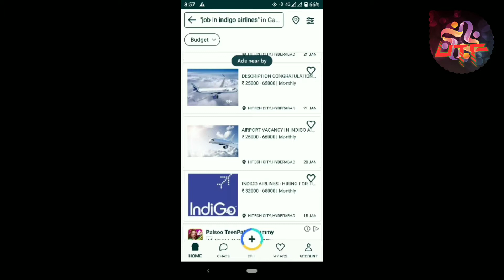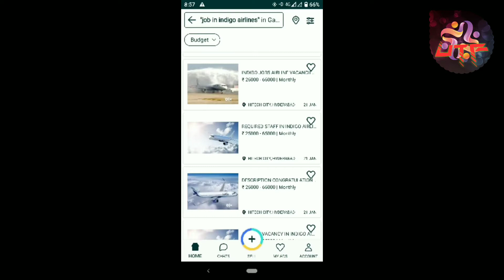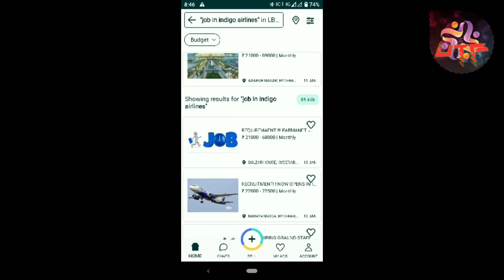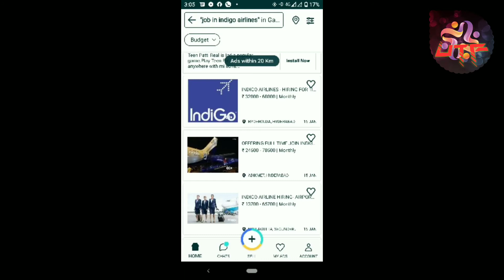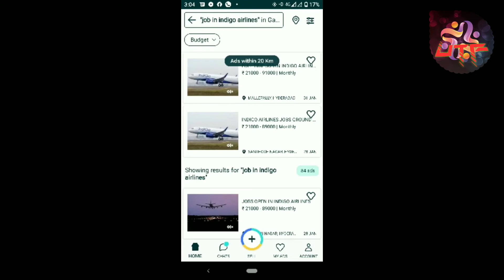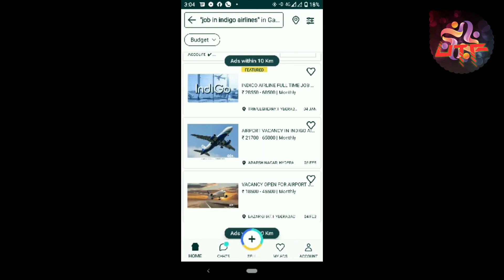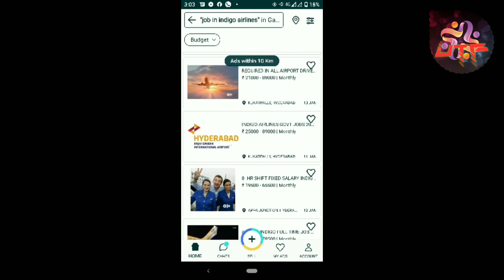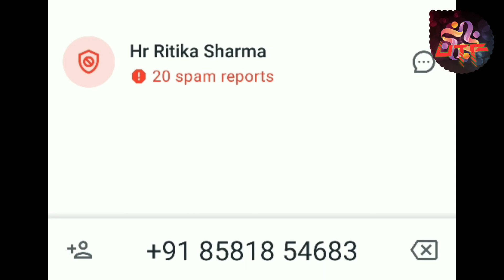Olx job frod using the name of indigo airlines # UNQ TELUGU FACTS